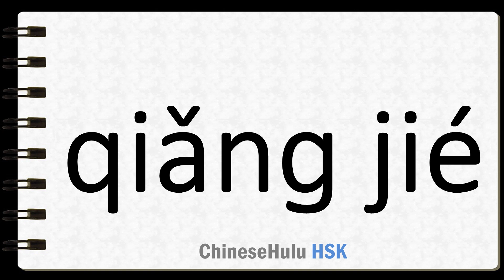How to Say looting in HSK Chinese